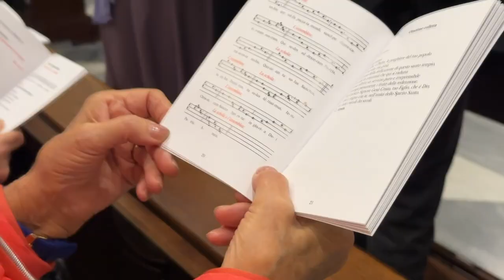Imposizione del Pallio all’Arcivescovo di Foggia Giorgio Ferretti